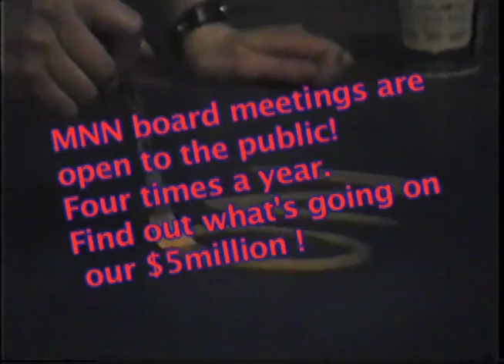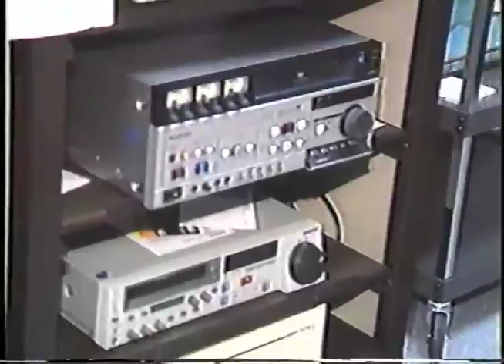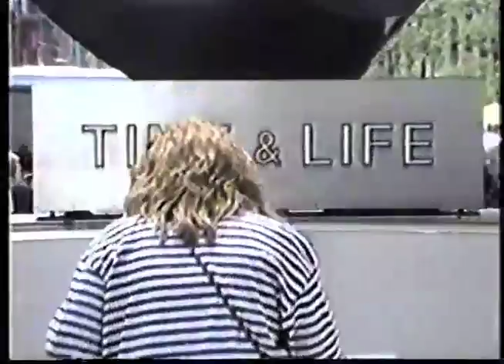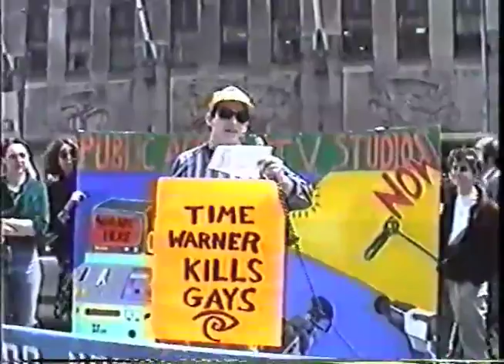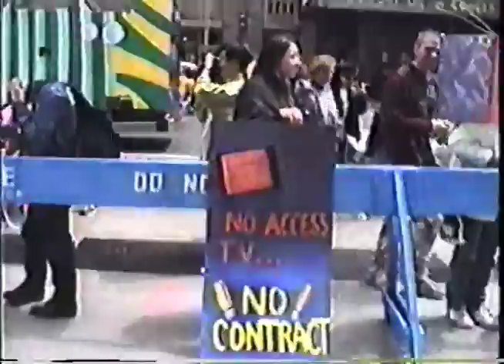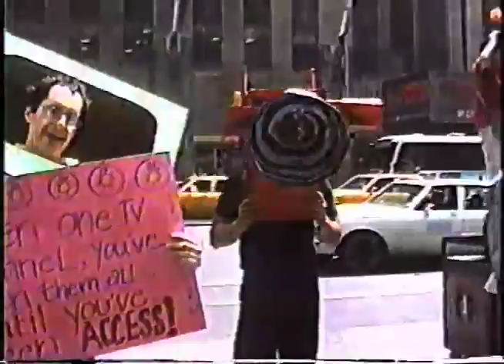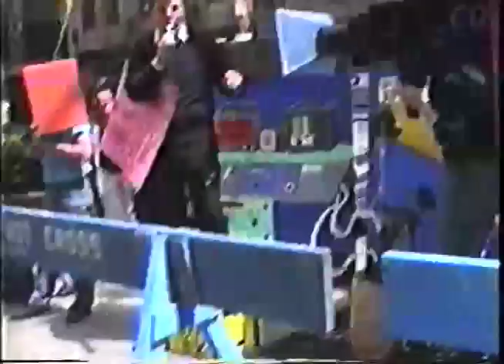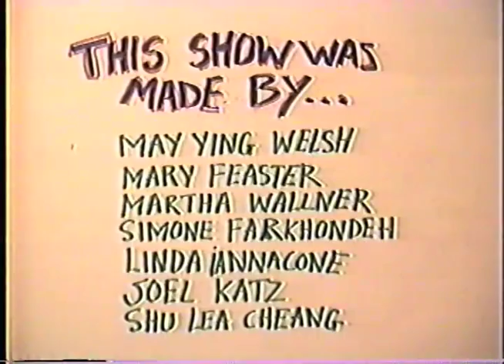Paper Tiger’s TV Turn On Revised to Critique MNN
Manhattan Neighborhood Network was founded with utopian vision and community activism. The current regime has fenced it in. It is now a fortress; Where is the transparency we fought for?